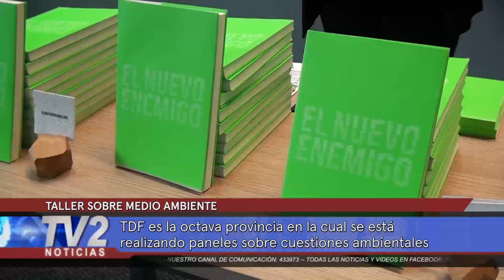TALLER SOBRE MEDIO AMBIENTE.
TDF es la octava provincia en la cual se está realizando paneles sobre cuestiones ambientales